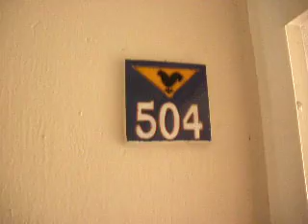VENDO APARTAMENTO AV CIUDAD DE CALI CON CR 91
JAIME ARAQUE, Apartamento en conjunto cerrado totalmente remodelado, pisos en ceramica, puertas en cedro. Muy bien ubicado en la esquina de Avenida Ciudad de Cali con carrera 91. Excelente transporte dos rutas alimentador de transmilenio. Desocupado..